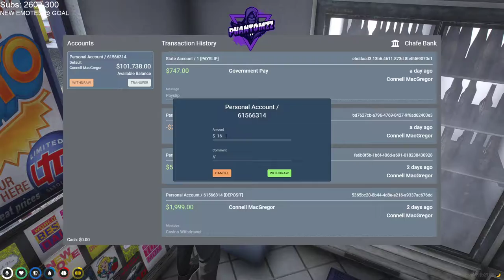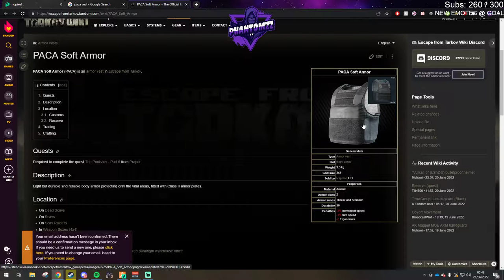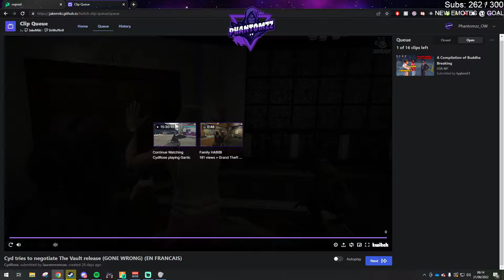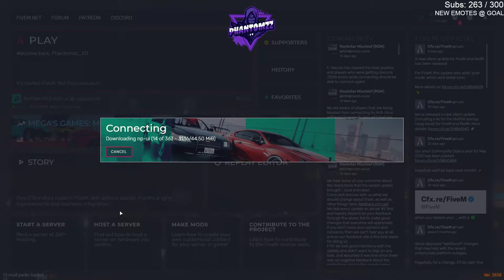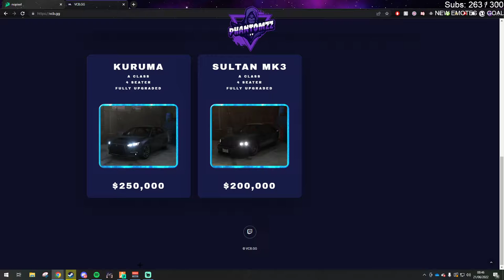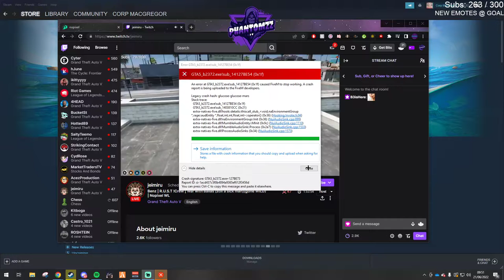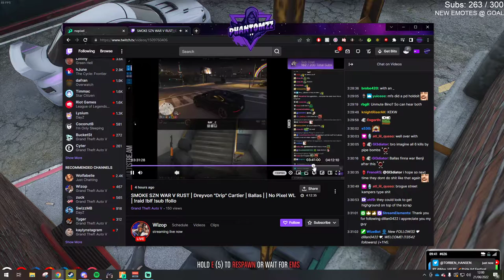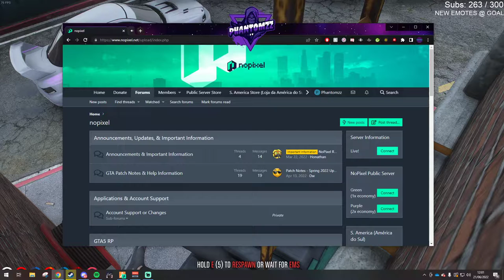Phantomzz OW (6/20/2022)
Connell MacGregor | NoPixel 3.1 WL | RUST | BALLA WAR SOON OMG REAL AND TRUE OMG WAR WAR WAR WAR WAR WAR (6/20/2022)